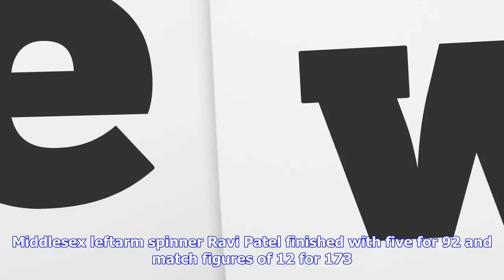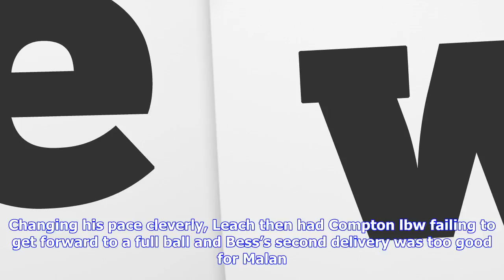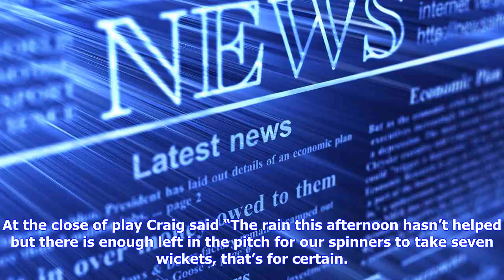Breaking News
News
News

Somerset’s charge towards safety in the Specsavers County Championship First Division was halted by ...